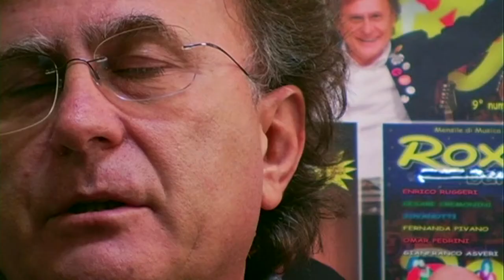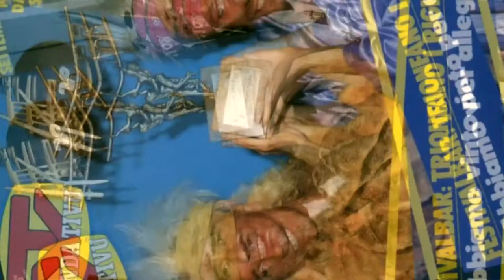Tanzen mit Righeira - trailer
Il documentario “Tanzen mit Righeira" (Balla con i Righeira), il cui titolo prende spunto da un loro vecchio brano, ripercorre i loro successi e le loro cadute. Grazie alle loro testimonianze ma anche di coloro che li hanno incontrati nell’arco degli ultimi 30 anni come Red Ronnie, Carmelo e Michelangelo La Bionda, Freak Antoni, Oderso Rubini, Alberto Campo e altri ancora, si ripercorre la vicenda artistica e personale dei “fratelli" musicali più famosi d’Italia.

Alessandro Castelletto - 95', 2008, Italia